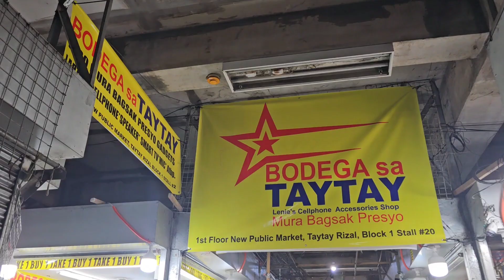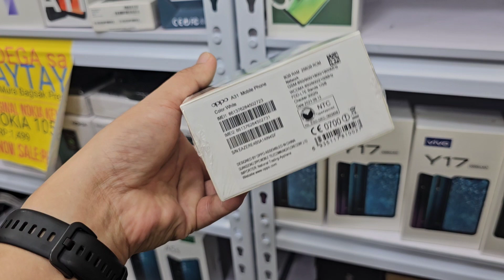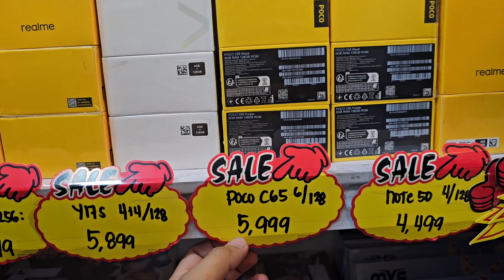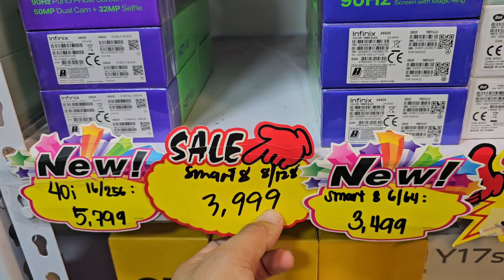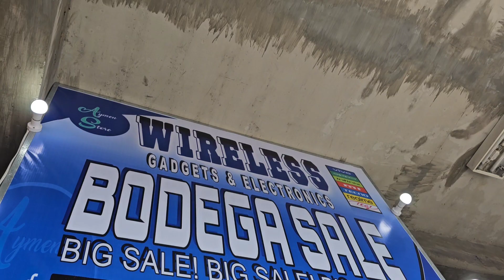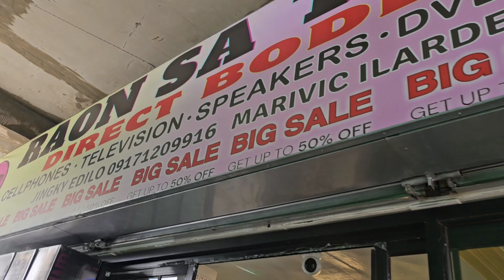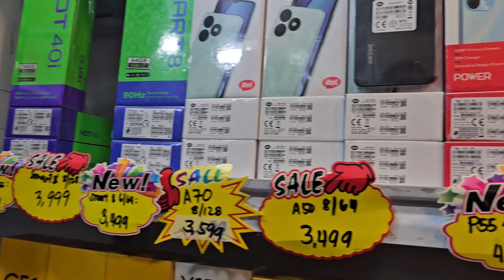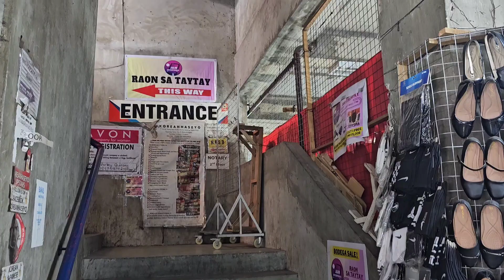MURANG BRAND NEW NA CELLPHONE SA TAYTAY | murang bilihan ng cellphone sa TAYTAY, Rizal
Sa mga gustong bumili ng cellphone sa Taytay. pwede kayong mag inquire sa Raon sa Taytay matatagpuan ito sa 2nd floor New Taytay Public Market.